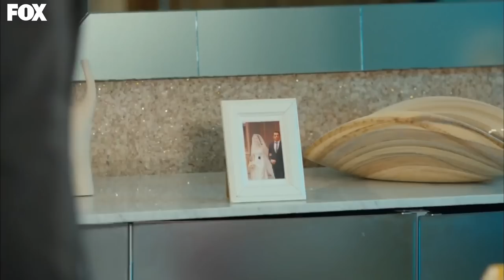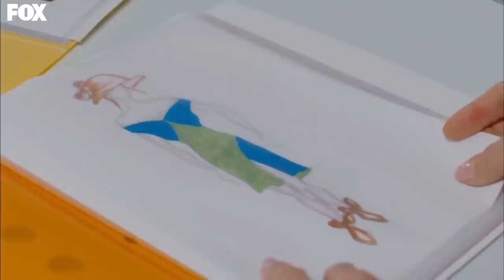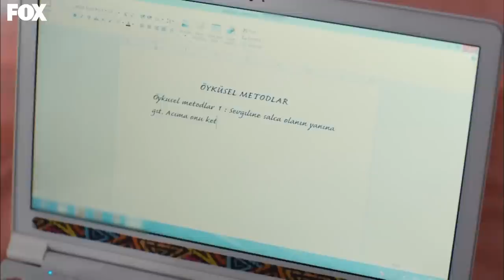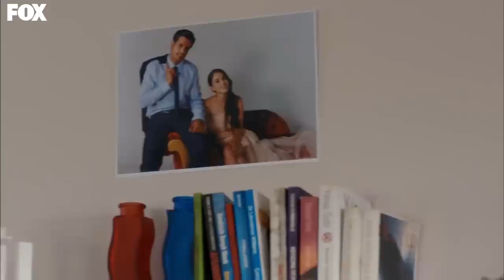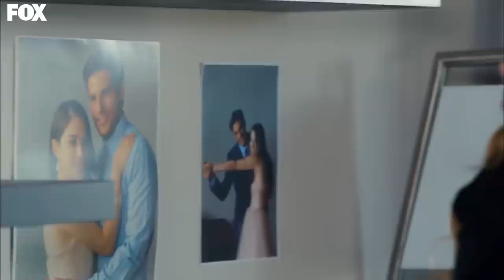Amar Es Primavera Capitulo 28 (Versión Extendida)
GÉNERO: JUVENTUD
PRODUCIDO POR: SUREC FILM
PRODUCTOR: EDA TEKSOZ
ESCENARIO: FETHI KANTARCI